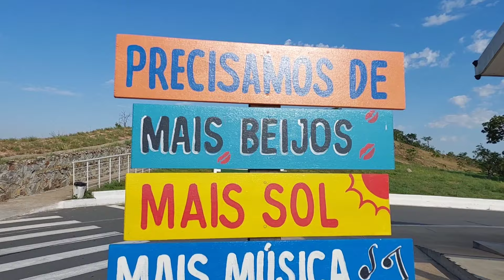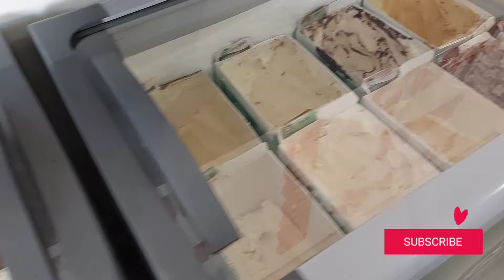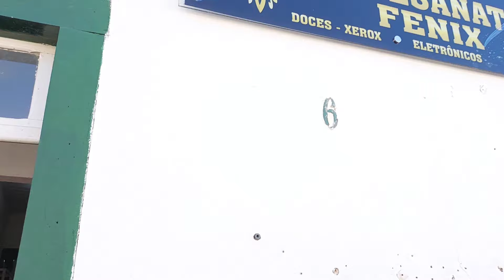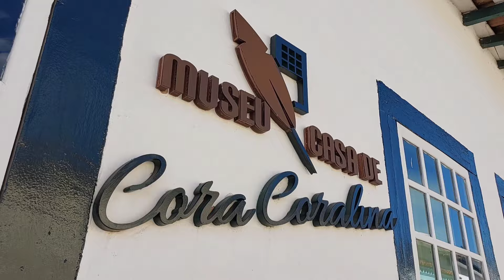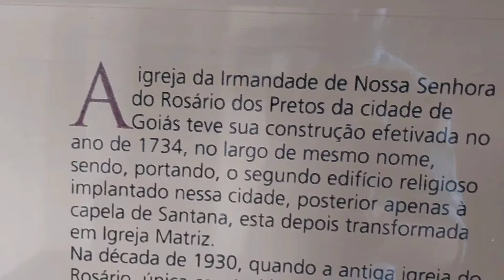Como é a ARQUITETURA da Histórica CIDADE de GOIÁS VELHO, Lar da Poetisa CORA CORALINA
Altier e Jéssica é um casal apaixonado por viagens, praias, cachoeiras, parques aquáticos e aventuras pelo Brasil. Temos esse canal no YouTube onde compartilhamos nossas experiências de viagem e mostramos as belezas naturais do país, com dicas úteis para quem deseja explorar novos lugares.
Se você é um amante de viagens e gosta de explorar lugares novos, não deixe de conferir. Certamente você encontrará muita inspiração para suas próximas aventuras!

viagem feita em outubro de 2023

Goiás (também conhecido como Góias Velho) é um município brasileiro, antiga capital do estado homônimo. Foi reconhecido em 2001 pela UNESCO como Patrimônio Mundial, por sua arquitetura barroca peculiar, por suas tradições culturais seculares e pela natureza exuberante que o circunda. Sua população estimada pelo IBGE para 1.º de julho de 2021 era de 22 122 habitantes.[3] É uma das quinze cidades que integram a Região Imediata de Goiás-Itapuranga que, por sua vez, é uma das seis regiões imediatas que formam a Região Intermediária de Goiânia.
00:00 Introdução
01:00 Visita ao mirante
02:30 chegada na cidade
03:52 Visita aos frutos Goiás
05:39 mostrando a arquitetura da cidade
07:25 Artesanato goiano
08:59 Visitando o museu Cora Coralina
10:25 Igreja Central
13:31 visitamos o Faina